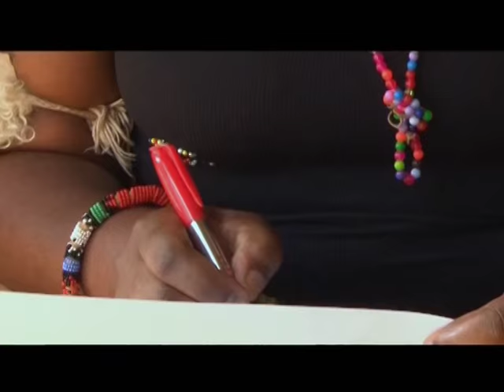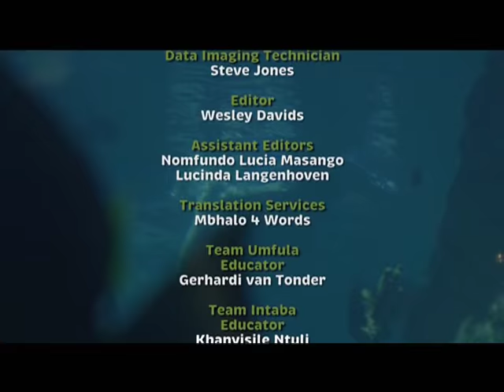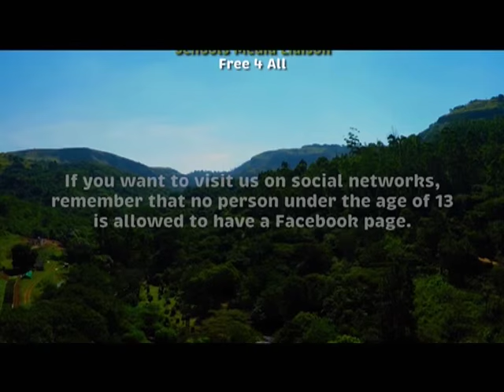Challenge SOS 3 Episode 4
In today’s episode we say hello to two new teams as we begin the second elimination round. In this round we will have Team Igagasi from Penzance Primary going up against Team Ulwandle, from Chelsea Preparatory School. These young warriors will face a slightly different challenge. Something a little more challenging than just hanging off a cliff or holding a snake. They will tackle the Zulu Dance, where grace and poise will win the day.